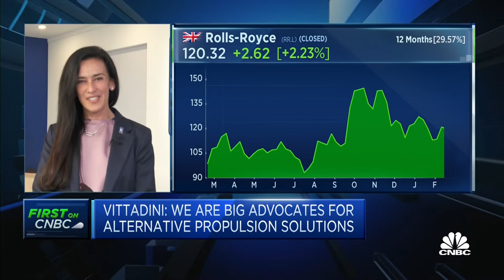Electrification is one core element in Rolls-Royce's carbon neutrality move: CTO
Grazia Vittadini of Rolls-Royce talks about what the company is doing to achieve its zero CO2 emission goal by 2050.